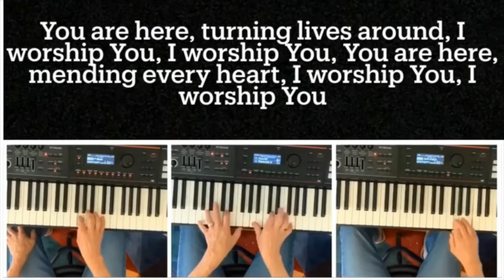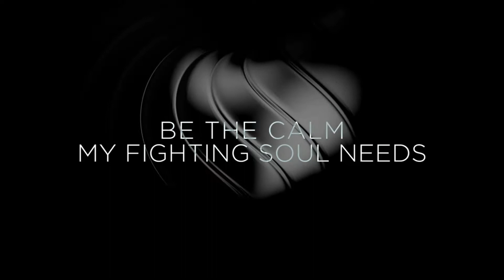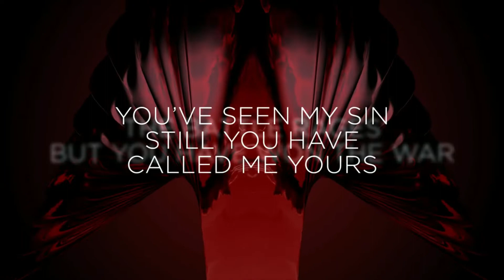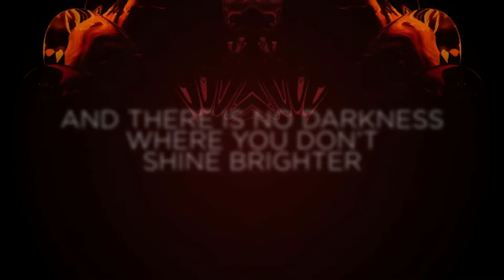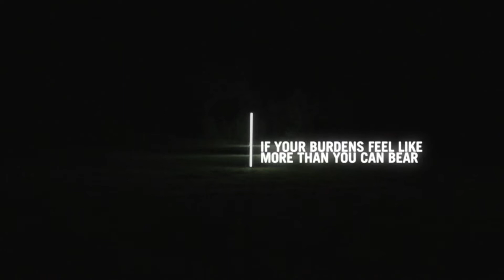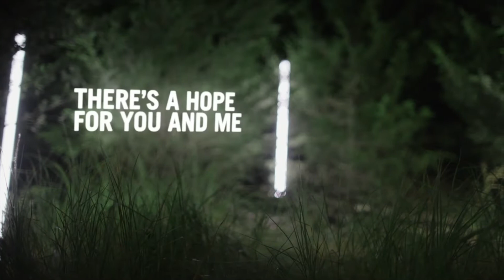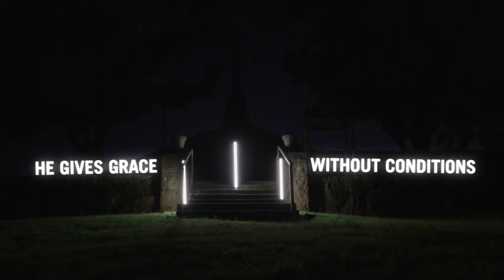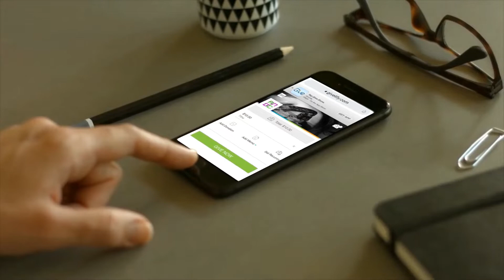Love Wins!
Love is absolutely the most powerful tool we have available!  Love can truly conquer anything!  Melissa Melbourne of A New Day Church delivers an inspirational message of how love changed her life and how God gives us the gift to defeat ALL our issues in life!  This message may truly change your life!